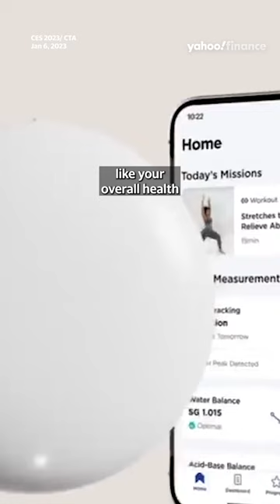CES 2023 recap: Here are some of the biggest tech Yahoo Finance has seen in Las Vegas, NV